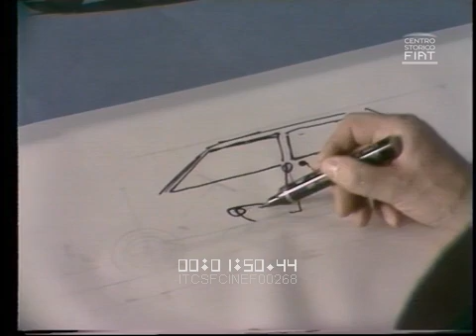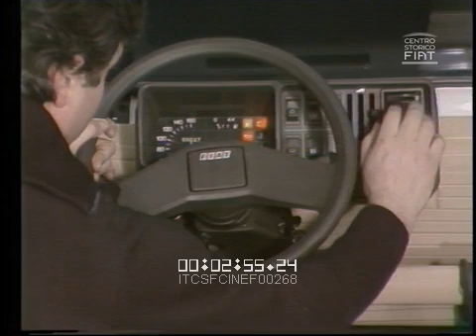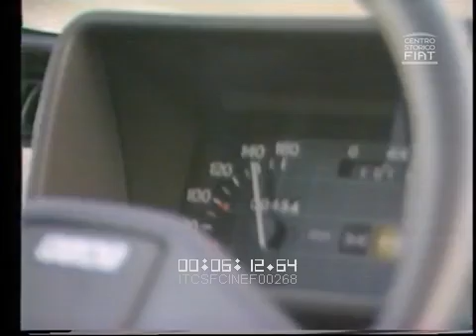Giancarlo Baghetti prova per voi la FIAT Panda (Giugiaro) \ 1980 \ ita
Baghetti drives the FIAT Panda for you (Panda 30 / 45) (Torino / Turin - Biella)
ITCSFCINEF00268 VV